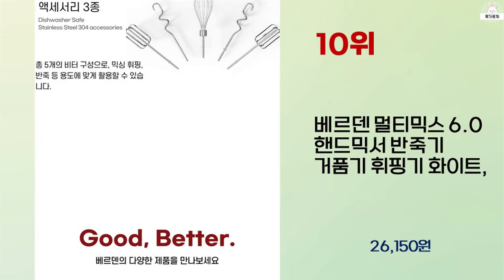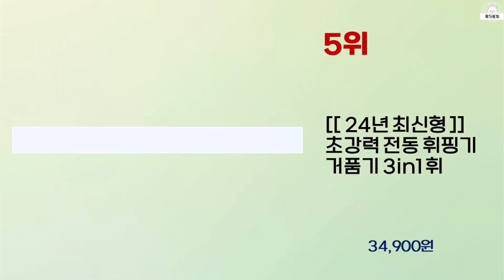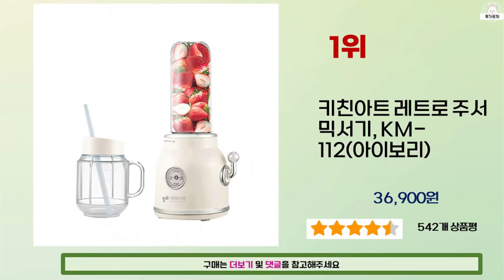2023년 하반기 가성비 좋은 스탠드믹서기 BEST 10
2023년 하반기 가성비 좋은 스탠드믹서기 10가지를 소개해드립니다.

10위 : 베르덴 멀티믹스 6.0 핸드믹서 반죽기 거품기 휘핑기 화이트,

7위 : 대형 믹서기 대용량 카페 영업용 업소용 김장 더쎈 콩국수, 단일

6위 : 오펠 1100W 스탠드믹서 베이지 OFM-1507B

5위 : [[ 24년 최신형 ]] 초강력 전동 휘핑기 거품기 3in1 휘

4위 : 벤타 EGS 스탠드믹서 600 화이트

3위 : 휴대용 무선 전동 텀블러 컵 믹서기 충전식 쉐이커

1위 : 키친아트 레트로 주서 믹서기, KM-112(아이보리)

 감사합니다